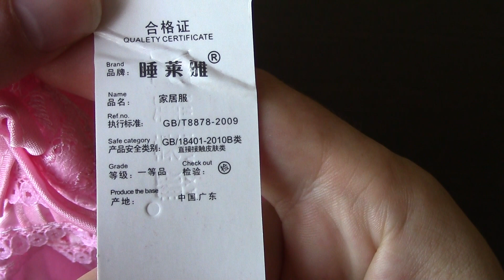Ночнушка женская с Алиэкспрес.